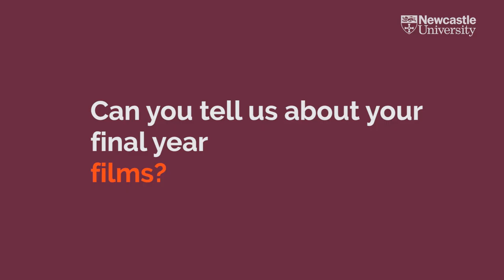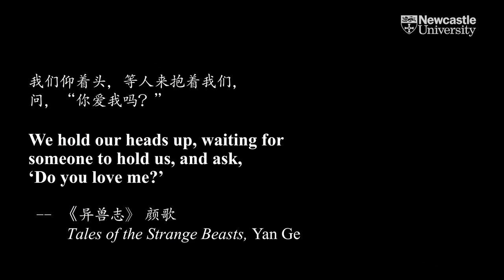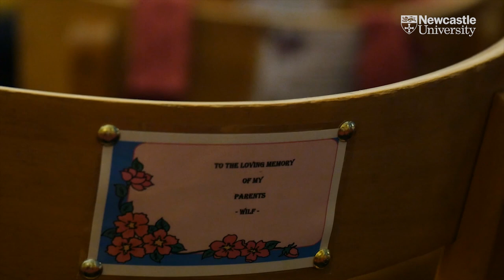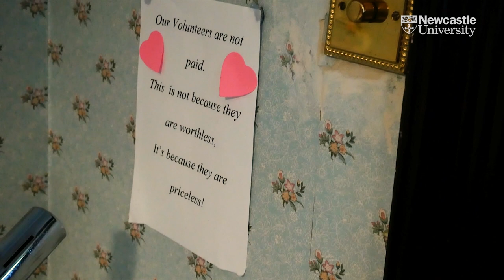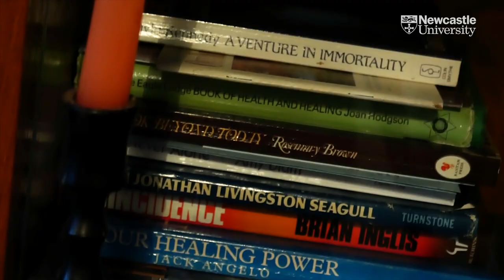Film degrees at Newcastle University: Students introduce their final year films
Newcastle University students talk about their final year dissertation films. Produced in student crews over the course of an academic year, students choose the style and topic of the documentary film project. Our students produce short films that are of sufficient technical and aesthetic quality to be submitted for exhibition at local and regional film festivals.

Film Practices BA Honours allows you to develop an advanced level of knowledge and skills in film-making. You’ll gain a deep understanding of the relationship between documentary practice, film theory, and the film industry. You’ll work on a range of individual and crew-based film projects. You'll also develop sophisticated camera, sound, editing and storytelling skills. You’ll graduate a highly-skilled, imaginative and resourceful independent film-maker. You'll also take away a portfolio of cinematic, creative non-fiction films.

Film and Media BA Honours combines the essential skills of non-fiction film-making with practical multimedia journalism skills. You’ll explore media and cultural studies, examining the role of the media in contemporary culture and society. You can investigate issues, subjects and themes that interest you. These might include gender, popular culture, or globalisation. You’ll become a sophisticated, creative and confident documentary film-maker. You'll be able to contextualise your own film practice within media, journalism and creative industries.